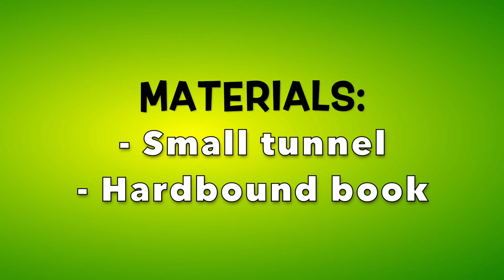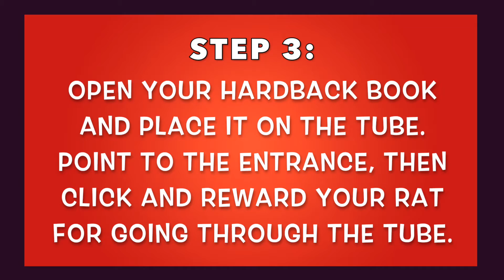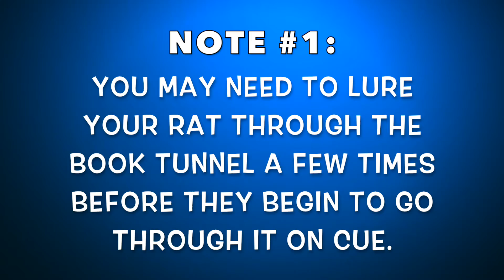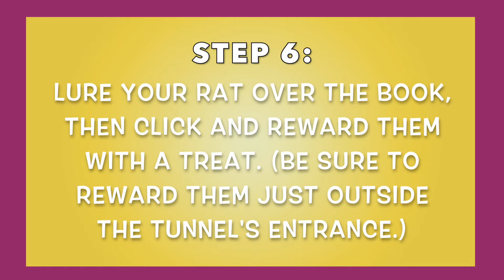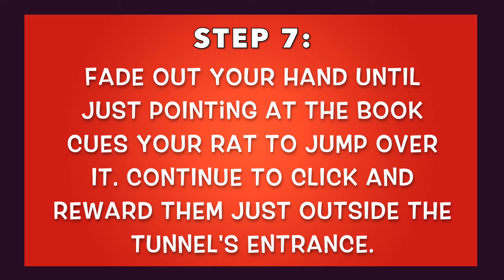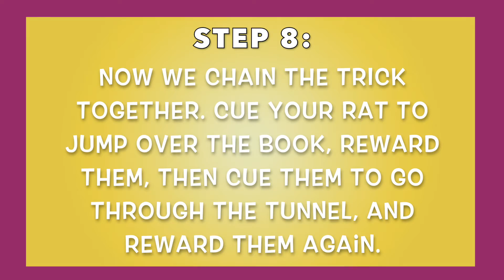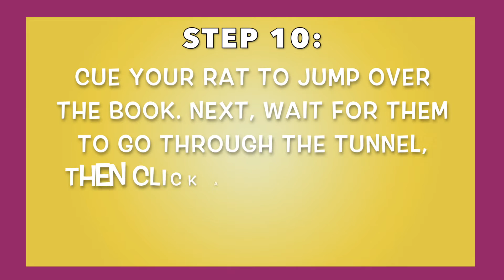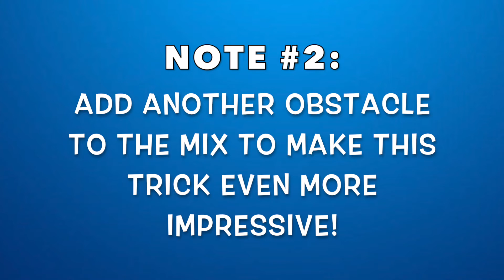How To Train A Rat The Over-Under Obstacle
In this video, Latte and Blackberry demonstrate how you can train your rat to go over and under a book obstacle. Part 11 in my agility series. Enjoy!